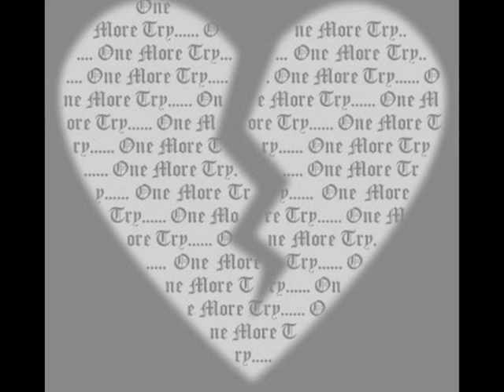Tim Ambler - Don't Cry For Me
Words and Music by Tim Ambler and Tony Hiller.

Produced by Russ Ballard